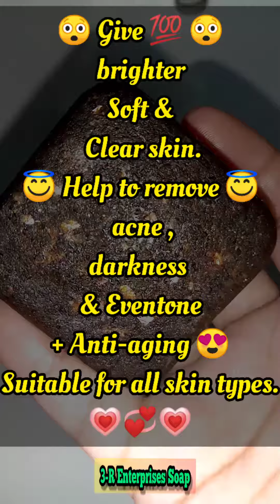my favourite soap | be organic be beautiful | PR part 2